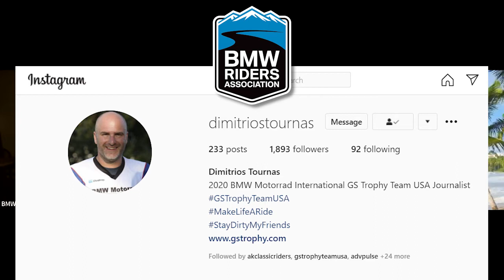Chat with Dimitrios Tournas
Dimitrios, the president of the GS Giants, chats with John M Flores about his big upcoming trip